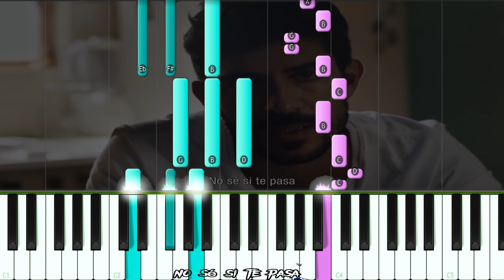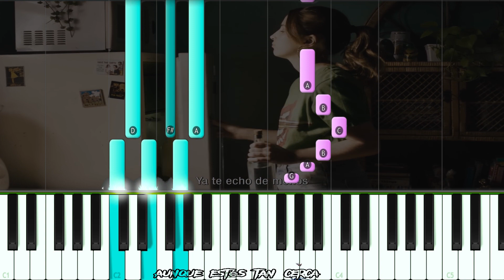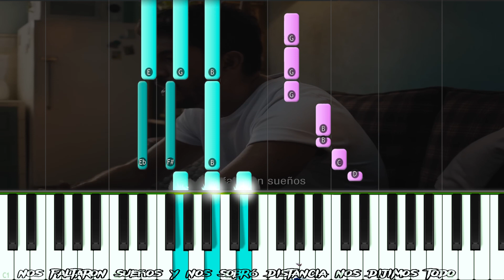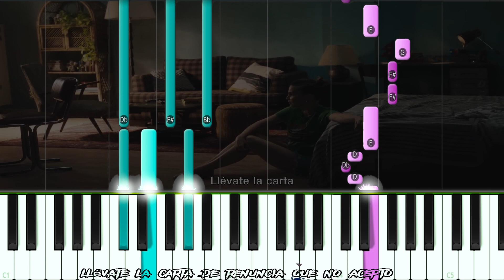Ricardo Montaner - Te Echo De Menos PIANO TUTORIAL / Instrumental / Karaoke /Letra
Cómo Tocar Ricardo Montaner - Te Echo De Menos   PIANO TUTORIAL 100% FÁCIL
🔥¡ Aprender  Ricardo Montaner - Te Echo De Menos en piano DE LA MANERA MÁS FÁCIL!